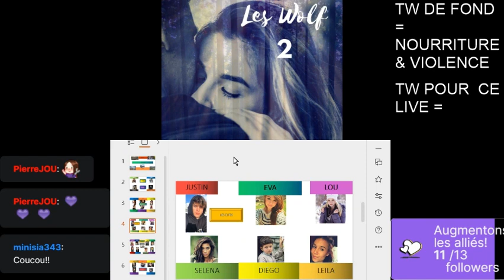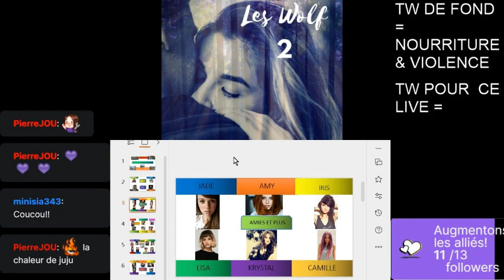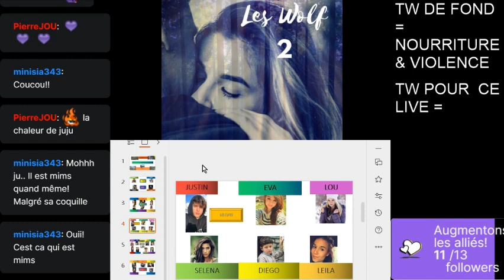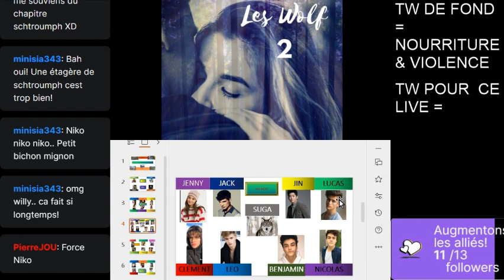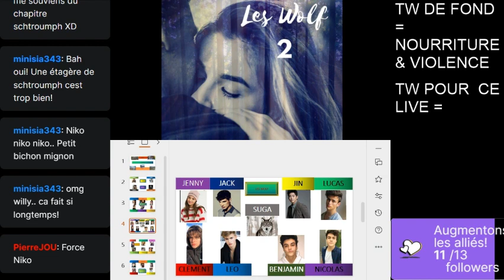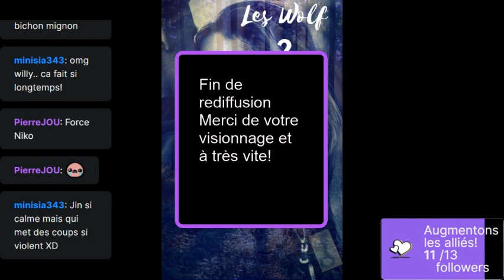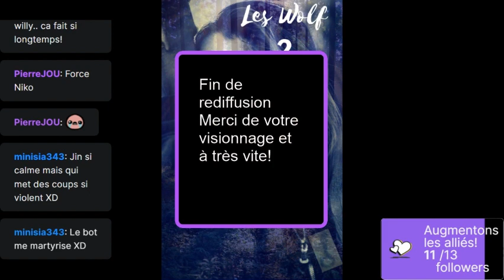DECOUVERTE DE VOS PREF! ET PIRES (lecture tome 2 /16)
Bonne existence!

Découvrez certains talents de vos préférés... et de vos pires!

Trois règles: tout est possible (presque), les choses ne sont jamais ce que l'on pense et apprenez à lire non pas entre mais derrière les lignes...

Pour les vous procurer les œuvres entières, PDF ou papier ; et ainsi rencontrer en personne les Wolf  :